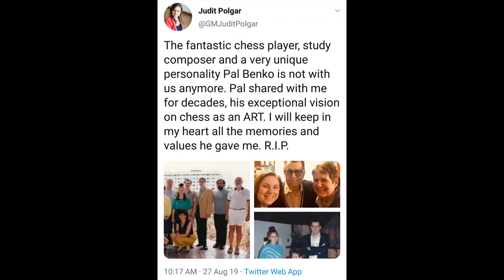GM Pal Benko Vs GM Bobby Fischer || Candidates Tournament 1962 || Short Chess Videos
Pal Benko vs Bobby Fischer  | Candidates Tournament 1962

if you feel our videos are useful for you or for your Kids you can  donate  our channel to :
Google Pay ID: pawandodeja@oksbi
Video: Pawan Dodeja
Photo Credit: Lennart Ootes [Nakamura]

Check out Hindi Chess Channel Facebook page for latest chess news and updates:
Check out our Instagram for interesting Chess puzzles and chess studies !

“Without error, there can be no brilliancy” Emanuel Lasker!